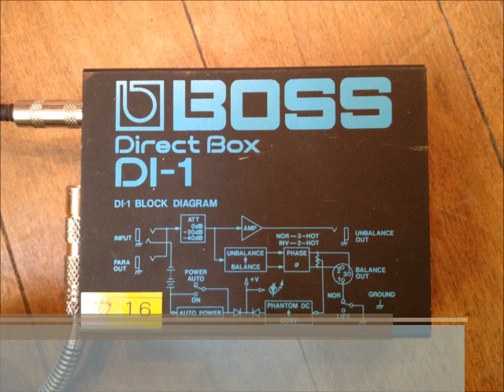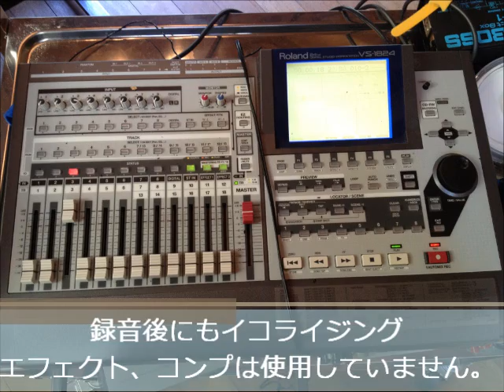MSP（アコースティックピックアップマイク） ～ウクレレ ライン録音～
特許取得済みピックアップMSPのライン入力による録音です。
イコライジング、コンプレッサーはかけずDIを通したライン録音を行なっています。一般的なピックアップよりも中～低音も出力でき音量もあります。
演奏協力●Shintaro